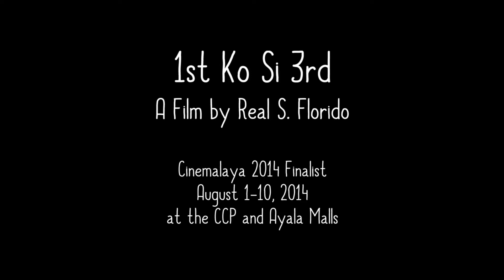Trailer: 1ST KO SI 3RD by Real Florido - Cinemalaya 2014 Finalist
On the first day of her retirement, 65 year old Cory busies herself by cleaning her house until it was immaculate and spotless. Still, something does not feel right. She is not used to the silence and spending every waking hour with just her husband, Alejandro. She wonders if this is all she is, to do and can expect for the rest of her life, after spending a good deal of it working so hard. Then unexpectedly, Cory bumps into Third, her first love. She cannot forget him because their first date never happened. Cory’s life suddenly becomes more colorful and exciting, especially when Third asks her out. Finally, their first date is about to happen. Cory brings with her a handful of love letters she never gave to Third. She is now ready to give them to her first love. On the day of their first date, Cory will discover if “first love never (really) dies”.

Cast:
Nova Villa
Dante Rivero
Freddie Webb
Ruby Ruiz
Lara Morena
RJ Agustin
Denise Barbacena
Coleen Borgonia
Ken Chan